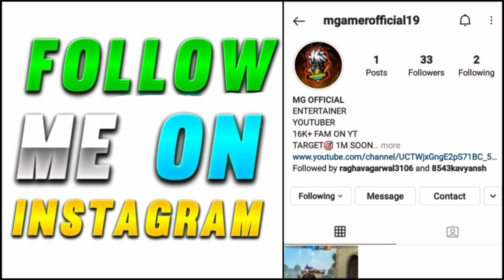Free Fire Players 2017 Vs 2022 - ⚡⚡ @ADITECHOP Old Vs New Aditech l Free Fire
FREE FIRE PLAYERS 2017 VS 2022 - para SAMSUNG A3,A5,A6,A7,J2,J5,J7,S5,S6,S7,S9,A10,A20,A30,A50,A70

TOPICS DISCUSSED :-
1. 2017 Players Vs 2021 I'd
2. Free fire Players 2017 vs 2021
3. Free fire old Players vs New players

24k Goldn - Mood (MODE RUOK FF, Apelapato999)

SMSUNG A3,A5,A6,A7,J2,J5,J7,S5,S6,S7,S9,A10,A20,A30,A50,A70.FREEFIRE